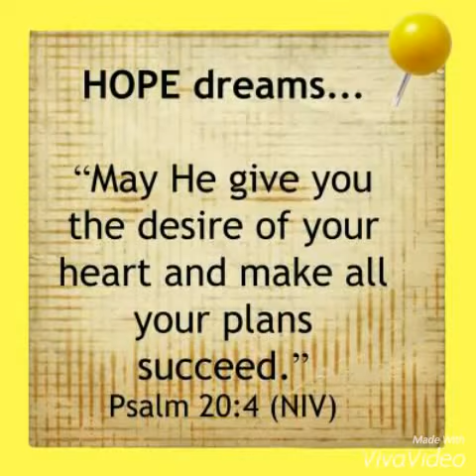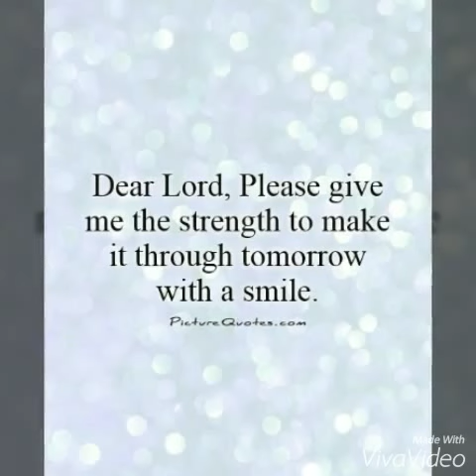Saying for Frustrated heart is a vital challenge to go on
frustrated heart is a challenge to face good future.